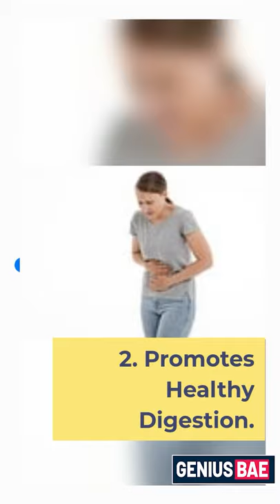12 Benefits of Drinking Pineapple Juice Everyday For A Week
12 Benefits of Drinking Pineapple Juice Everyday For A Week